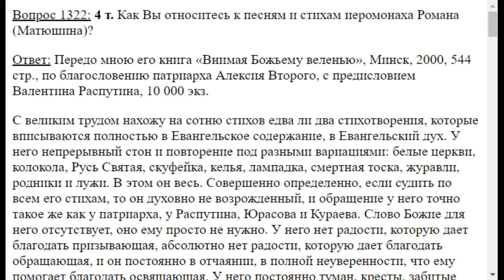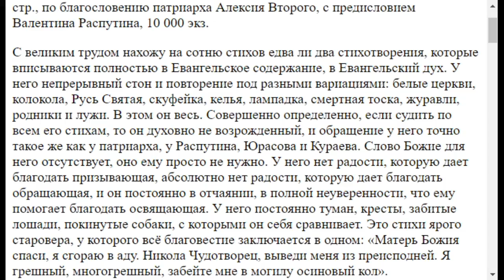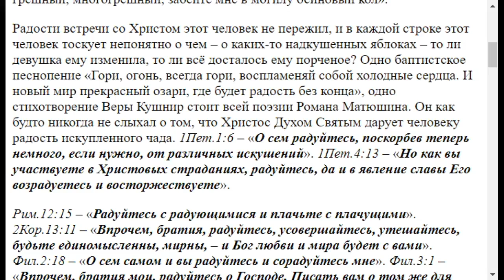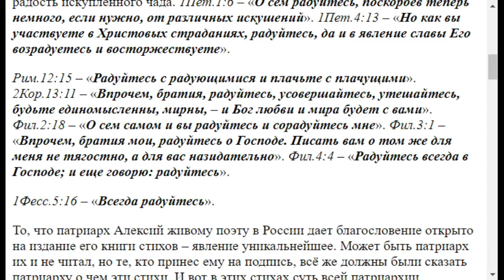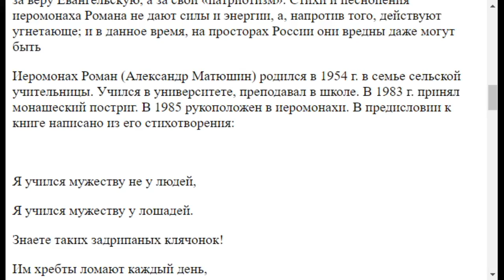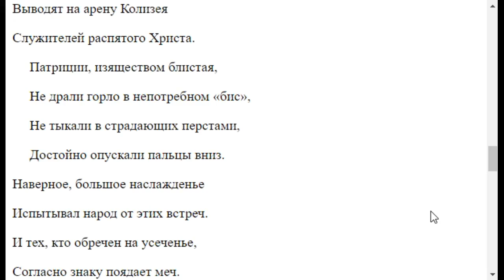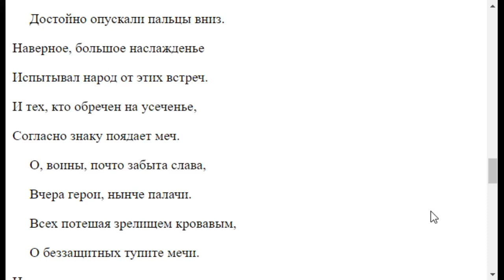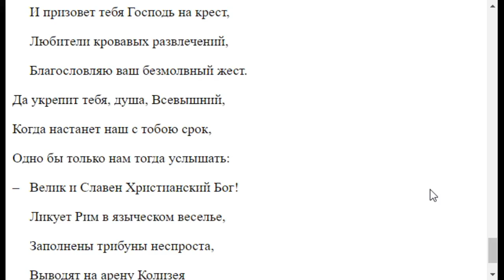1322. Стихи о.Романа Матюшина Вам нравятся?